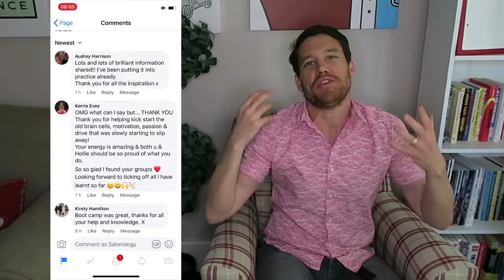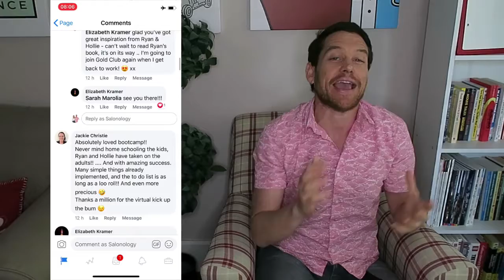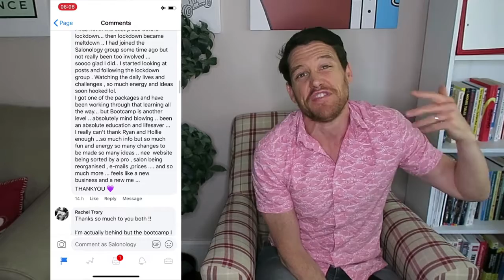Brilliant Beauty Business Bootcamp: ReBooted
Wow, what a week!

Nearly 200 hair and beauty business owners joined us for a week of inspiration, motivation and learning to help ensure they are ready and raring to go when we're all able once again.

You can now enrol in bootcamp to watch back all of the sessions on demand, as well as the bonus too.